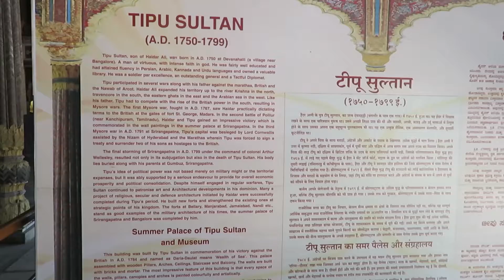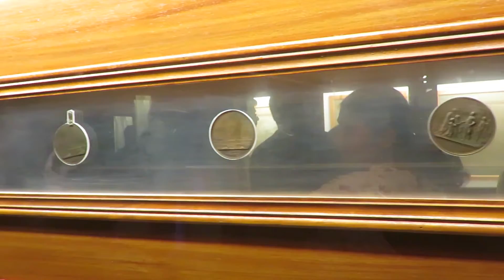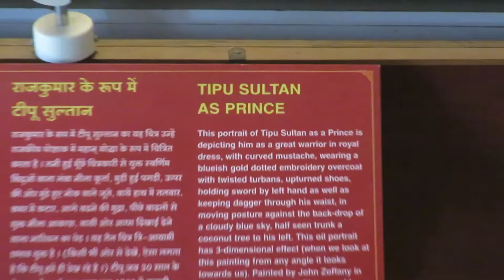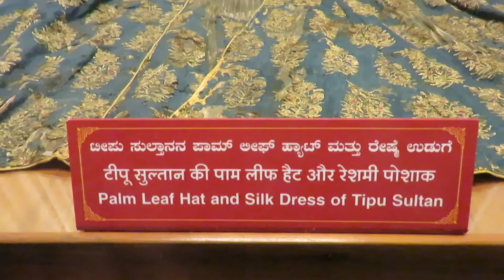টিপু সুলতানের সামার প্যালেস। Summer palace of Tipu Sultan.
শ্রীরঙ্গপত্তনম, দক্ষিণ ভারতের প্রাচীন মহীশূর রাজ্যের শাসক টিপু সুলতানের রাজধানী ছিল এই গ্রামে। ভারতের প্রযুক্তি নগরী ব্যাঙ্গালোর থেকে ১২৮ কিলোমিটার দক্ষিন পশ্চিমে মহীশূর যাবার পথে শ্রীরঙ্গপত্তনম স্থানটিতে টিপু সুলতানের সামার প্যালেস অবস্থিত। শ্রীরঙ্গপত্তনম থেকে মহীশূরের দূরত্ব ১৮ কিলোমিটার। শ্রীরঙ্গপত্তনম গ্রামে কাবেরী নদীর তীরে একটি ব-দ্বীপে নির্মিত দুর্গ থেকে রাজ্য শাসন করতেন টিপু সুলতানের বাবা হায়দার আলী। দক্ষিণ ভারতের মহীশূর রাজ্যের শাসক ছিলেন টিপু সুলতান ৷ শ্রীরঙ্গপত্তনম গ্রাম দক্ষিণ ভারতের কর্ণাটক রাজ্যের মান্ডিয়া জেলার অন্তর্গত৷ টিপু সুলতান ব্রিটিশ ইস্ট ইন্ডিয়া কোম্পানীর সঙ্গে যুদ্ধে ১৭৯৯ খ্রিস্টাব্দে নিহত হন। টিপুর এক সেনাপতি মীর সাদিক বিশ্বাসঘাতকতা করে ব্রিটিশদের সঙ্গে হাত মেলান৷ পরে তার পরিবারের লোকজনকে ভেলোরের দূর্গে বন্দী করে রাখে ব্রিটিশ শাসকরা৷
টিপু সুলতানকে ডাকা হতো শের-ই-মহীশূর; উপাধিটা ইংরেজদেরই দেয়া। তাঁর এই বাঘ (শের) হয়ে ওঠার পিছনে অনেকগুলো বিষয় সম্পর্কিত ছিলো। মূল কারণ ছিলো তাঁর অসাধারণ ক্ষীপ্রতা, দক্ষতা, বুদ্ধিমত্তা আর কৌশলপূর্ণ রাজ্য পরিচালনা – বাবার সুযোগ্য উত্তরসূরি ছিলেন টিপু সুলতান।
১৭৪৯ খ্রিস্টাব্দে টিপু নামে এক ফকিরের দোয়ায় এক পুত্রসন্তান লাভ করেন এবং আনন্দচিত্তে ঐ ফকিরের নামেই ছেলের নাম রাখেন “টিপু”। মহীশূরের স্থানীয় ভাষায় (কানাড়ী ভাষা) ‘টিপু’ শব্দের অর্থ হলো বাঘ। হয়তো তাঁকে ‘শের-ই-মহীশূর’ ডাকার পিছনে এটাও একটা কারণ ছিলো।ছোটবেলা থেকেই টিপু, বাঘের গল্প শুনতে ভালোবাসতেন। বাবাই তাঁকে বাঘের গল্প শোনাতেন। কিশোর বয়সে টিপু সুলতান বাঘ পুষতে শুরু করেন। বাঘ নিয়ে তাঁর আগ্রহের শেষ ছিলো না। বাবার মৃত্যুর পর তিনি যখন সিংহাসনে আরোহণ করলেন, তখন বাবার পুরোন সিংহাসনটি তিনি ঠিক পছন্দ করলেন না। তাই তিনি তৎকালীন শ্রেষ্ঠ কারিগর দিয়ে কাঠের ফ্রেমের উপর সোনার পাত বসিয়ে তার উপর মণিমুক্তা ও রত্নখচিত একটি সিংহাসন বানিয়ে নিলেন, যাকে বরং “ব্যাঘ্রাসন”ই (Tiger throne) বলা যায়। কারণ আট কোণা ঐ আসনটির ঠিক মাঝখানে ছিলো একটি বাঘের মূর্তি। ৮ ফুট চওড়া আসনটির রেলিংয়ের মাথায় বসানো ছিলো সম্পূর্ণ স্বর্ণে তৈরি দশটি বাঘের মাথা, আর উপরে উঠার জন্য ছিলো দুধারে, রূপার তৈরি সিঁড়ি। আর পুরো ব্যাঘ্রাসনটাই ছিলো বাঘের শরীরের মতো ডোরাকাটা। টিপু সুলতানের উপদেষ্টা হিসেবে ছিলেন পন্ডিত পুরণাইয়া।টিপু সুলতান সামরিক তালিম নেন সরদার গাজী খান এর কাছ থেকে। টিপু সুলতান ছিলেন বহুভাষায় পারদর্শী টিপু সুলতানের রাজ্যের প্রতীক ছিলো বাঘ। এই বাঘ ছিলো তাঁর অনুপ্রেরণার মতো। তাঁর রাজ্যের পতাকায় কানাড়ী ভাষায় লেখা ছিলো “বাঘই ঈশ্বর”। তিনি সিংহাসনে বসে মাঝে মাঝেই বলতেন:
“ভেড়া বা শিয়ালের মতো দু’শ বছর বাঁচার চেয়ে বাঘের মতো দু’দিন বেঁচে থাকাও ভালো ”